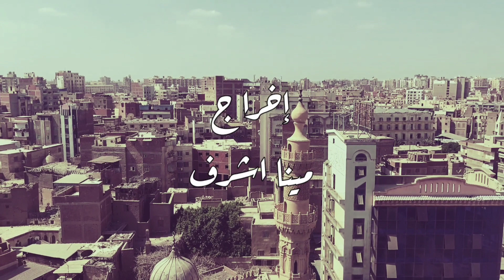مسلسل ابني الحبيب I الحلقة 9 I مستشفى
مسلسل ابني_الحبيب حصريا
علي youtube , Facebook
◀️ شكرا لمتابعتكم
▬▬▬▬▬ஜ۩۞۩ஜ▬▬▬▬▬

◀️كما يمكنكم متابعتنا علي.👇👇👇👇

▬▬▬▬▬ஜ۩۞۩ஜ▬▬▬▬▬
◀️الحساب الرسمى على facebook 👇👇
▬▬▬▬▬ஜ۩۞۩ஜ▬▬▬▬▬
◀️الحساب الرسمى على instagram 👇👇
▬▬▬▬▬ஜ۩۞۩ஜ▬▬▬▬▬
◀️البيدج الرسمى على facebook ابو قط ابيض - الصفحه الاصليه 👇👇
▬▬▬▬▬ஜ۩۞۩ஜ▬▬▬▬▬

◀️حصريا على قناة◀️ مينا اشرف

◀️جميع الحقوق محفوظة©️◀️مينا اشرف حلمى

▬▬▬▬▬ஜ۩۞۩ஜ▬▬▬▬▬
◀️مسؤول الرعاية والاعلانات التجارية ودعم القناة👇👇
media ART productio / احمد فضل

▬▬▬▬▬ஜ۩۞۩ஜ▬▬▬▬▬
◀️ شكرا لمتابعتكم